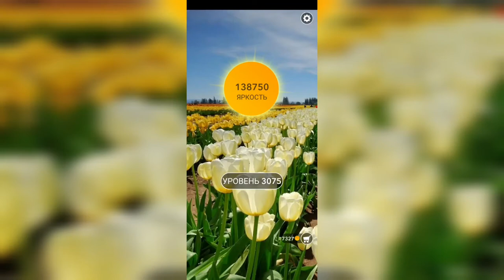Word / Слово Крест: Поиск русского кроссворда / Уровень 3075